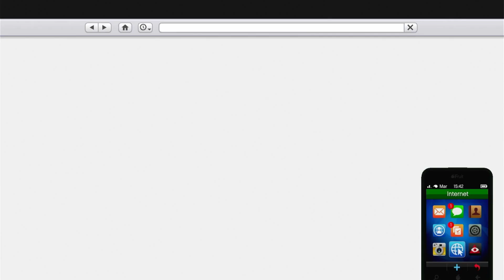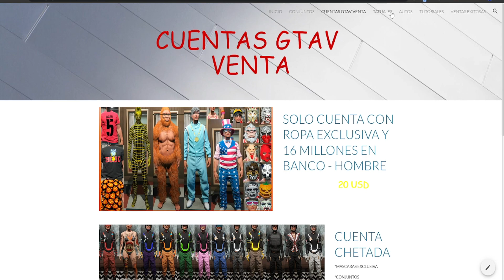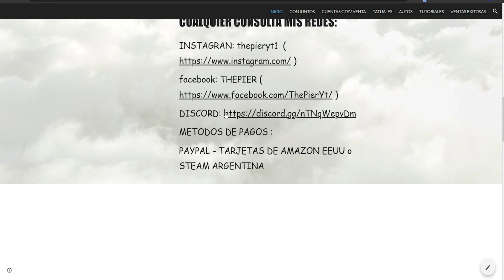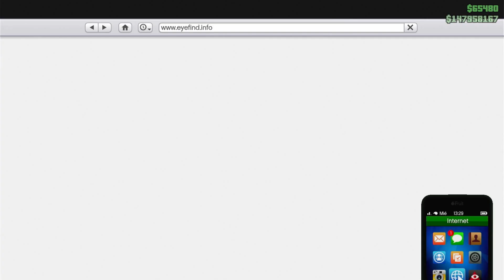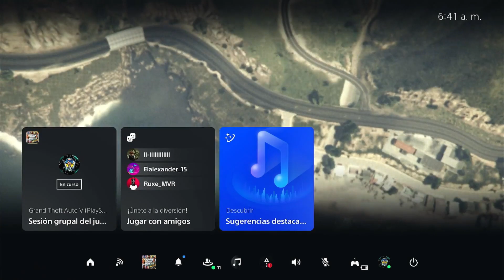MODEAR BRICKADE 6x6 - MERGE BRICKADE F1 / BENNYS - GTA V ONLINE - PS / XBOX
💰 DONACIONES 💰